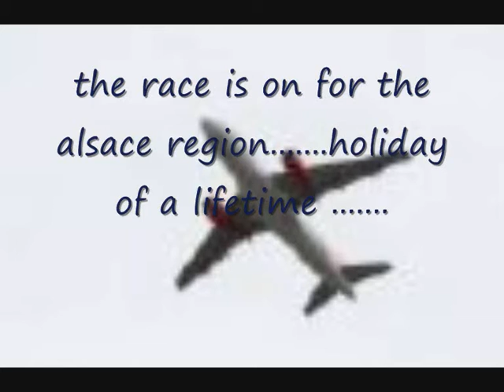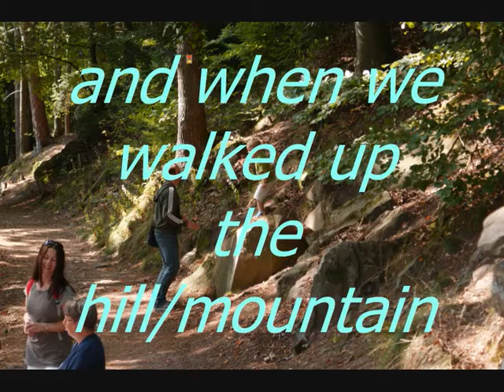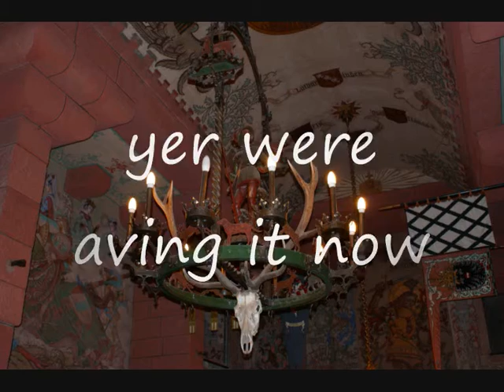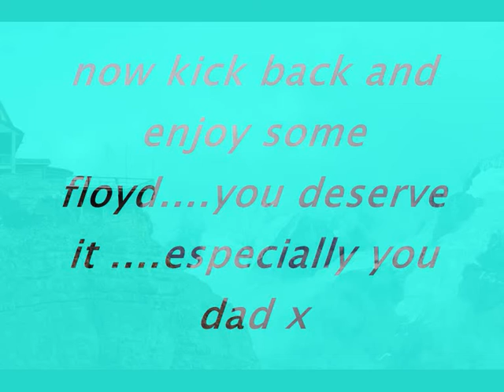the hand and austen holiday movie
see original title